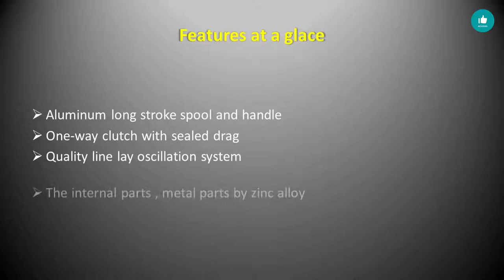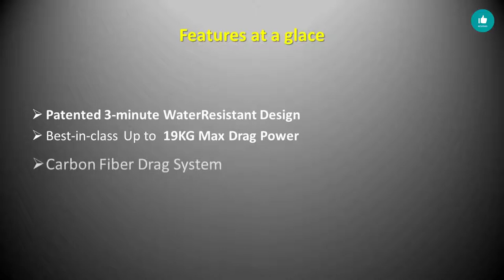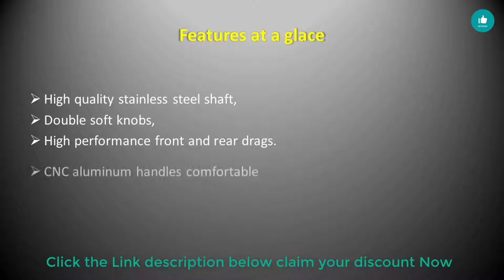Top 5 Best Fishing Reel 2019 - Best fishing Reel Under $30 - Cheap Fishing Reel You can buy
Hi,
Looking for the detailed review of Top 5 Fishing Reel ? Best one

We have tried to show the details top 5 Fishing Reel watch on this video. You can decide which Fishing Reel you should buy and which one is good for you, After watching this exclusive video review.

We research and come up with top 5 Fishing Reel Review

Here is the list of Fishing Reel

1 - Fishing Spinning Reel 12+1 Bearing Balls Spinning reel Super
2 - KastKing Sharky II New Water Resistant Carbon Drag Spinning
3 - Lixada AF103 10+1BB Ball Bearing Left/Right Hand Fishing Reel -
4 - KastKing Royale Legend Right or Left Baitcasting Reel -
5 - Metal Spool Sea Boat Spinning Carp Fishing Reel -